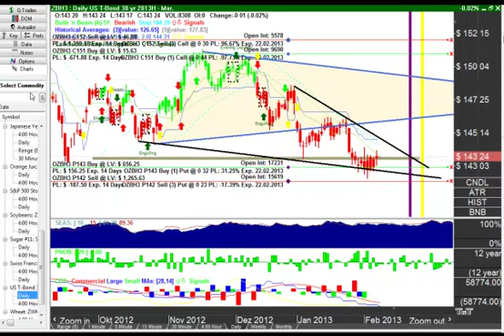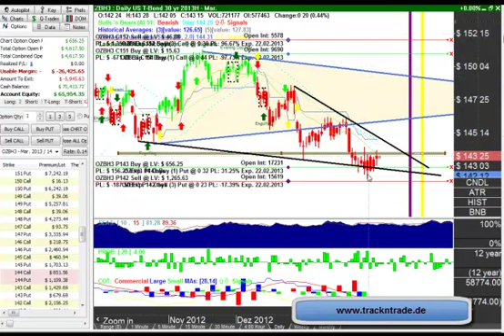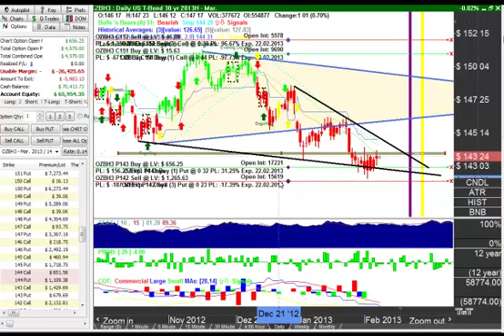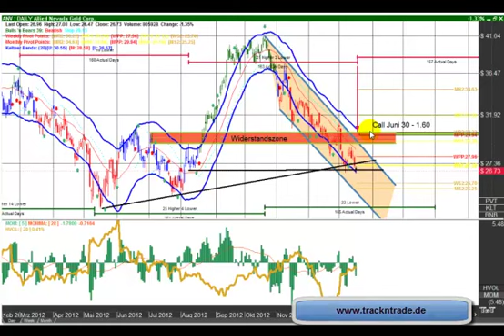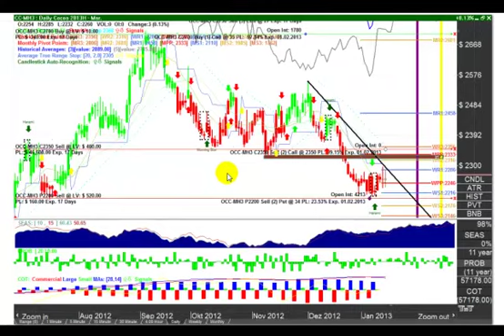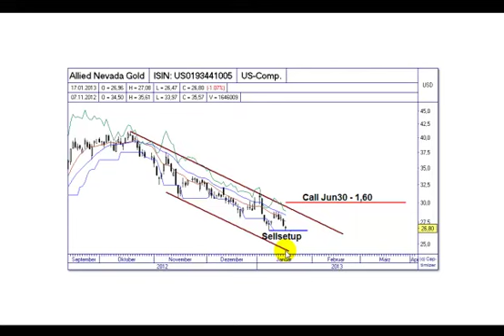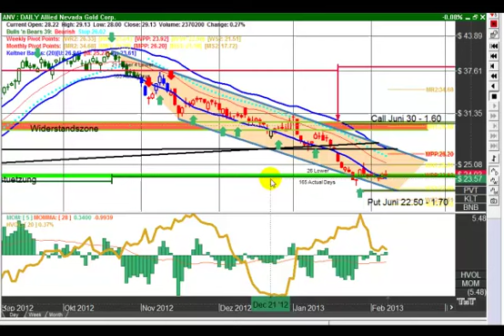Geldverdienen durch Nichtstun?(5) - Gute Zeiten, schlechte...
In diesem sechsten Teil deiser kleinen Serie läuft heute eine Position auf Kaffee aus. Das funktionierte alles, während Beipsiel zwei zeigt, wie sich eine der ersten Positionen auf den T-Bond entwickelte. Hier wird auf den Einsatz von Wochenoptionen zum Hedging eingegangen, ebenso wie sich ein solches Gesamtdepot entwickeln kann mit Start 01.11.12.
Der Knowhow-Teil zeigt zum Schluss, dass das Ganze auch auf US-Einzelaktien funktioniert. Hier wird das Beispiel ANV gezeigt.
Thomas Bopp führt durch das Programm mit einer Laufzeit von 15 Minuten.